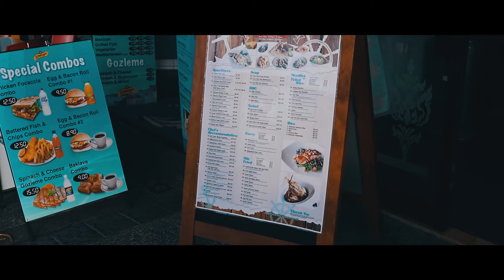Rangoon Island, Australia / Messiah M-Phazes | Alison Wonderland | Canon 80D 24mm F2.8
A short video featuring my trip to Killalea State park, from where you can have the beautiful view of the beach and the Stack island rock. It's highly recommended for surfers and anyone who wants to have a dip with an amazing backdrop. Check for the low tide timings before you hit this location, during low tides you could reach out to the middle of the lake and enjoy the amazing view, the mangroves and those smooth rounded pebbles and puzzle like rocks.
I shot the video on my Canon 80D using a 24mil F2.8 lens and a 50mil F1.8 for those shallow depth profiles.

Highly recommend this amazing location. I'm dropping the link to my Instagram account, has some great pictures I took there.

Gear
Canon 80D
Canon 70D
Canon 24mm F2.8
Canon 50mm F1.8